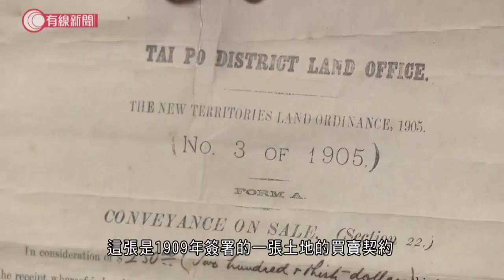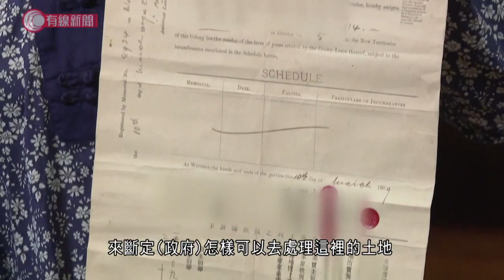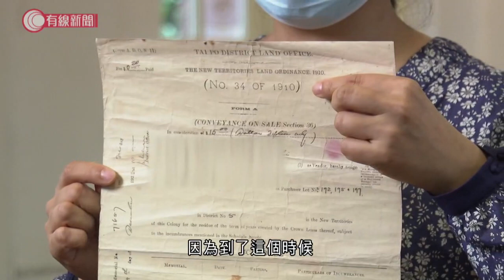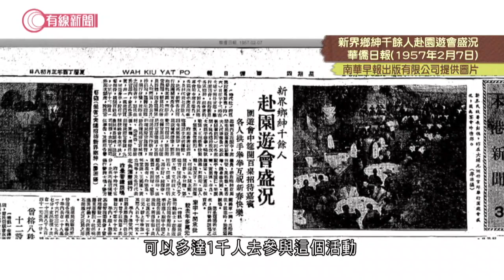尋找大埔歷史足印：新界行政(下) ©有線電視 Historical Footprints in Tai Po: New Territories Administration (II) (2021.7)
大埔舊北區理民府約於一九〇七年興建，是英國租借新界後最早的民政中心，於一九八一年列為古蹟，二〇〇二年開始用作香港童軍總會新界東地域羅定邦童軍中心。

前政務司官邸於一九〇六年落成，當時坐落於吐露港一小島元洲仔上，由一條基堤與陸地連接。建築物原用作當時新界理民官宿舍之用，後改為政務司官邸，與新界民政息息相關。前政務司官邸於一九八三年列為古蹟，現已改用作世界自然（香港）基金會的自然環境保護研究中心。

Constructed in Tai Po around 1907, the District Office (North) was the earliest seat of the civil administration of the New Territories after they were leased to Great Britain. The building was declared a monument in 1981 and has been used as the Law Ting Pong Scout Centre, New Territories East Region of the Scout Association of Hong Kong since 2002.

When Island House was completed in 1906, it stood on a small islet near the head of Tolo Harbour called Yuen Chau Tsai, which was connected to the mainland by a causeway. Built as quarters for government officers, Island House was associated with the former New Territories Administration for many years and was declared a monument in 1983. The building is now home to the Conservation Studies Centre of the World Wide Fund for Nature Hong Kong.